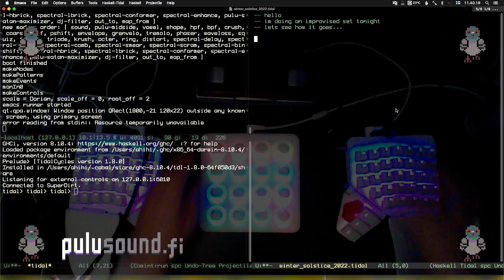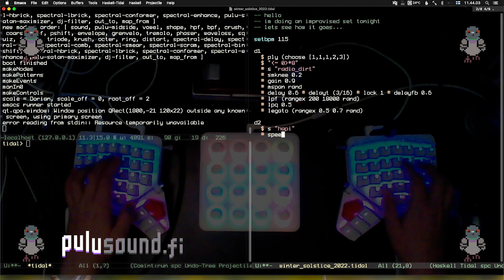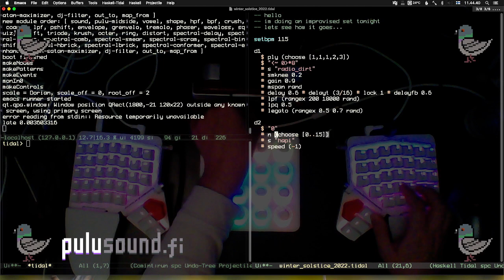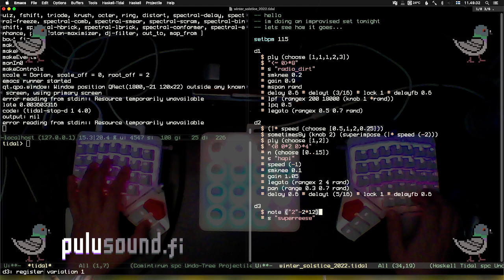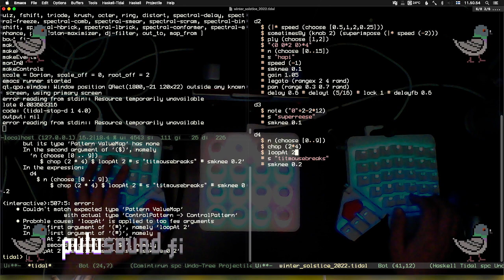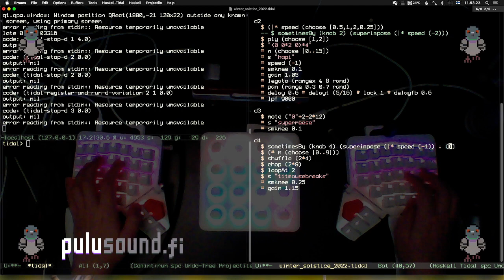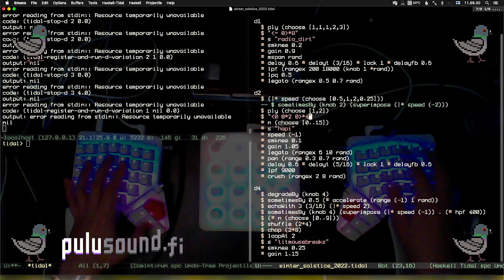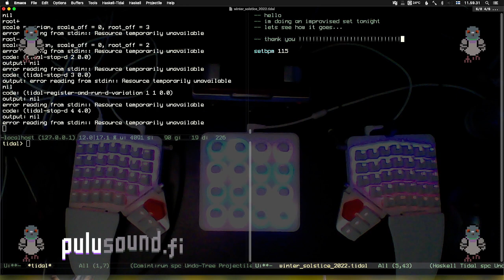Solstice Night Stream December 2022 - pulu - 2022-12-22 09:40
Solstice Night Stream December 2022 live performance by pulu from Helsinki

UFORAVE!SUDDENLY . computer instructions for the vibration of air